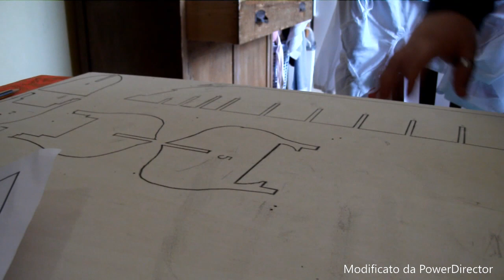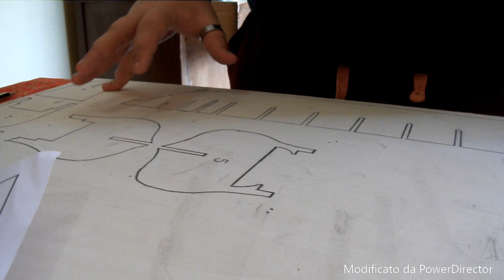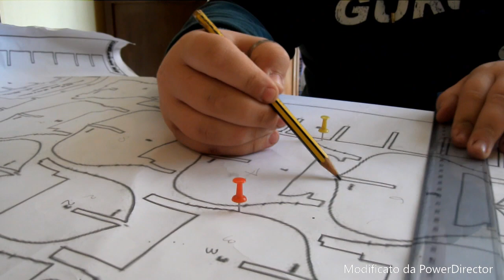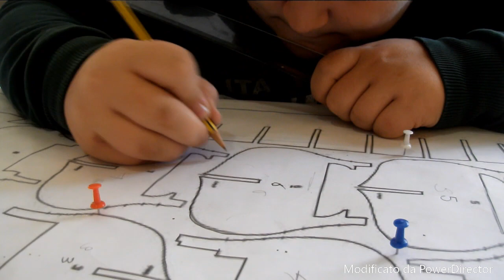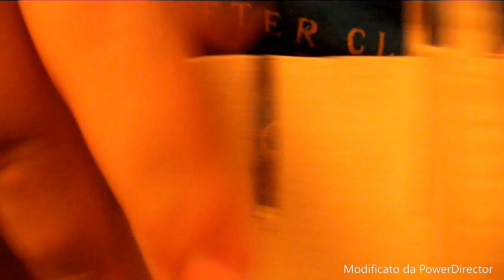come costruire un galeone parte 1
Oggi vi farò vedere come fare o per lo più costruire, le prime sette ordinate di un galeone, i pezzi sono : tavola di compensato di spessore 4mm e di grandezza 60x60 , carta carbone , seghetto da traforo ed il progetto di un galeone .
CIAOOOOOOOOOO
Profilo face book : Naton2.0 modellismo
Profilo Instagram : Naton2.0